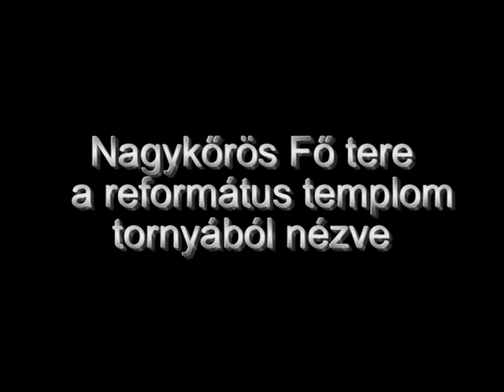Nagykőrösre néztem a református templom toronyból .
Kísérő zene a templomból hallható (korábbi felvétel)